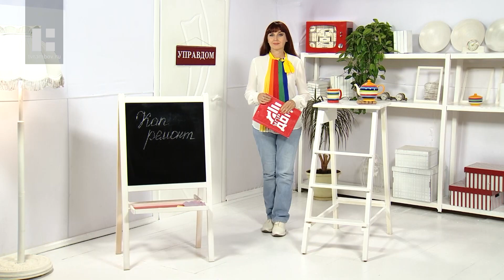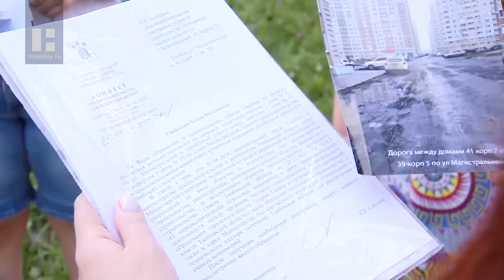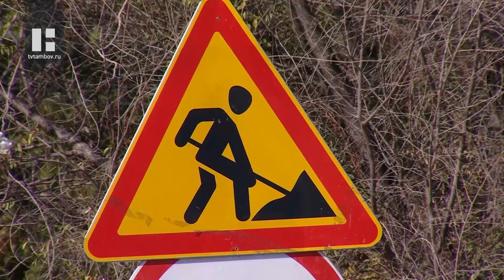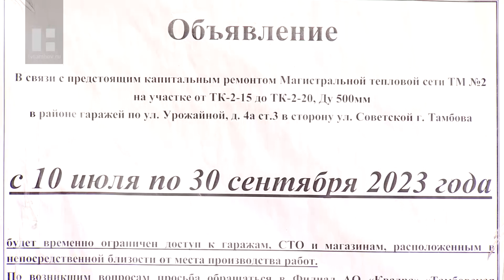Управдом. Как теплоэнергетики готовятся к отопительному сезону.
Почему застройщик не собирается приводить в порядок придомовую территорию?

Как не стать жертвой мошенников при покупке земельного участка.